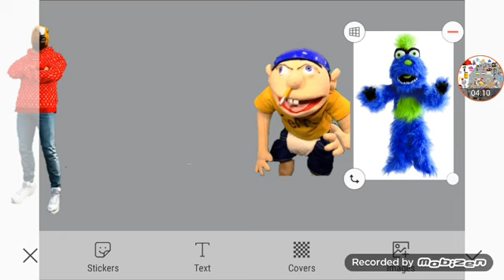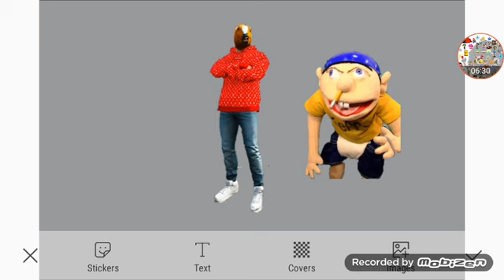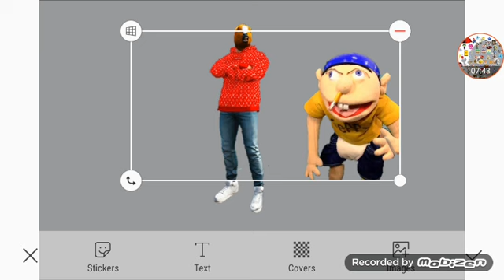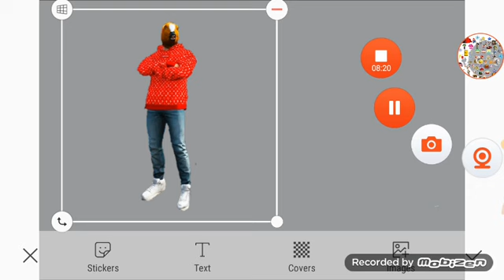Meet Bunghole Part 2 Out Of 2